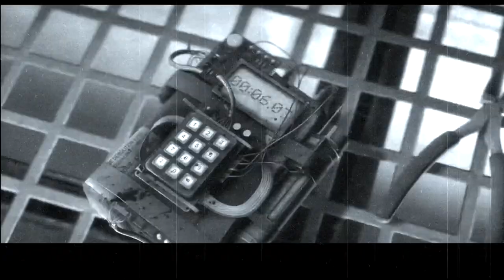Буровая установка на воду своими руками с нуля!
Сразу поддержите видео лайком и пишите комментарии по поводу этого ролика...ждём с нетерпением вопросов)

В данном видеоролике Вы увидите самостоятельный сбор буровой установки для скважины на воду!
Также со временем проведём испытания её, а также будем дополнять канал роликами о бурении...

Буровая установка для скважины
Как найти водоносный слой?Признаки водоносного слоя?Как найти воду?
Водоносный слой!Признаки водоносного слоя?Разведывательное бурение!)
Признаки и индикаторы водоносного слоя?
Всё и многое другое Вы увидите на канале)

Ролик носит рекомендательный характер, а также не повторяйте всё что происходит без определённой подготовки!)

Если у Вас есть вопросы по поводу бурения или Вы хотите сделать скважину, обращайтесь: